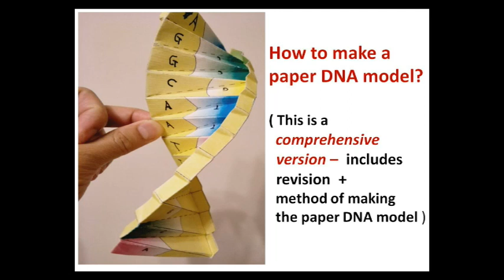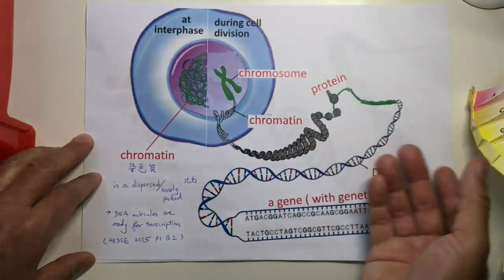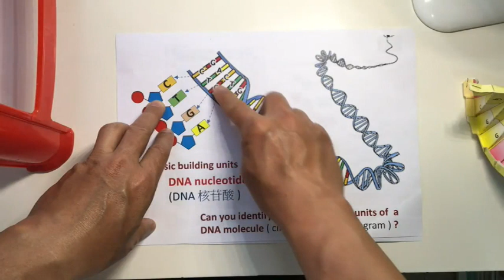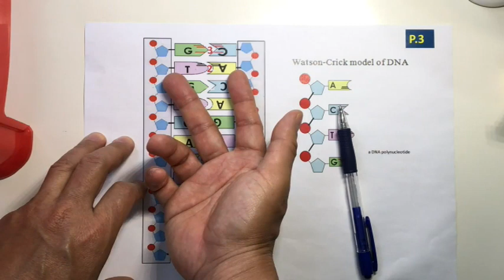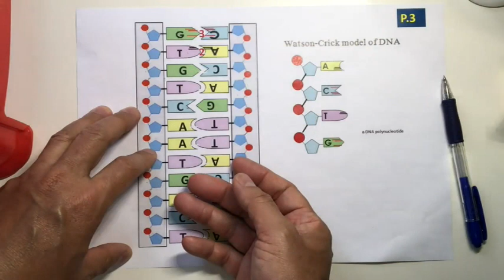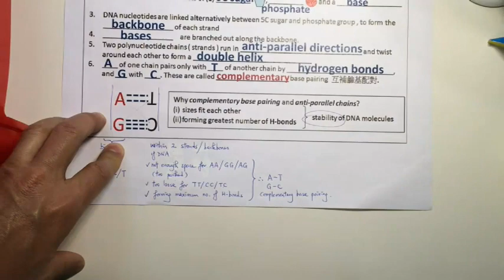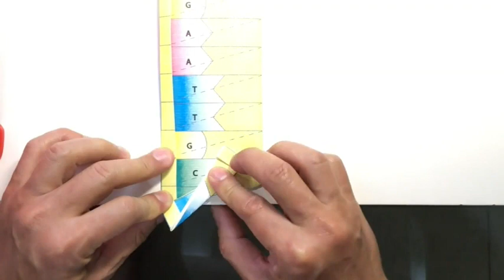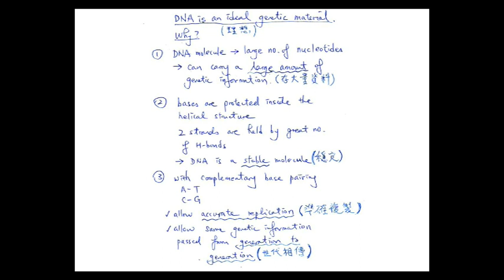Lo Sir Teaching DSE Biology ~ How to Make a Paper DNA Model with Revision Notes ~ DNA紙模型 附溫習資料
Amazing !
To understand the structure of a DNA molecule through making a paper DNA model.